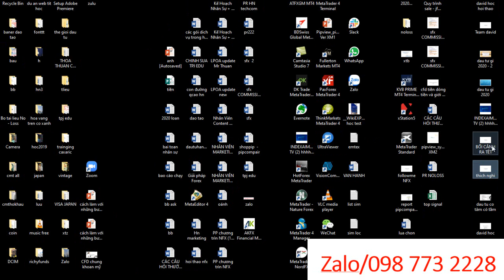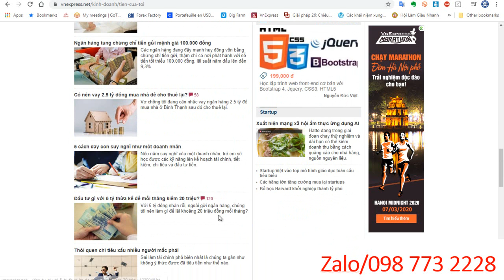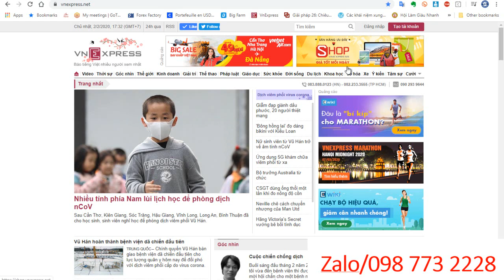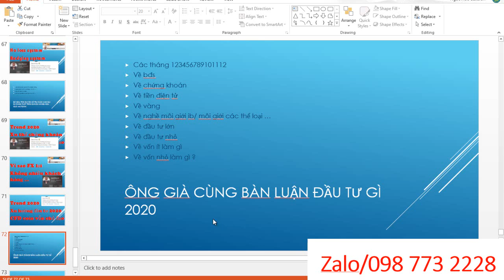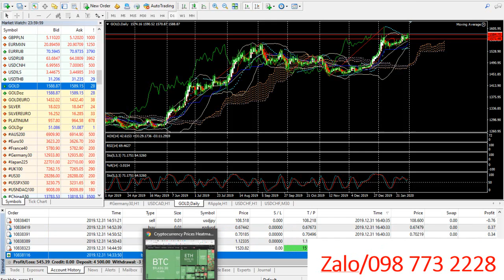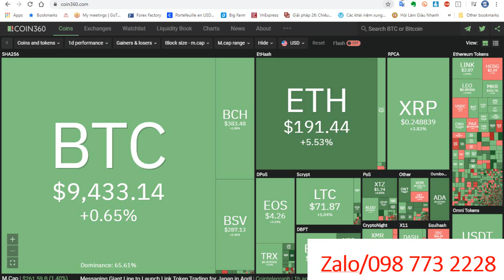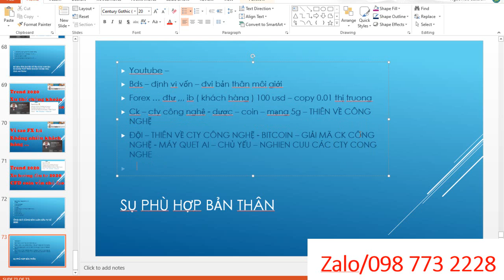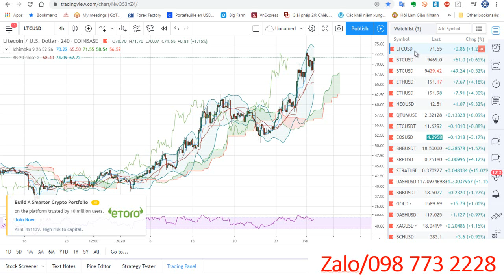ÔNG GIÀ ĐẦU TƯ PHÂN TÍCH 2020 ĐẦU TƯ GÌ KHI ETH BTC XRP EOS LÊN MẠNH XU HƯỚNG 2020 TREND ĐẦU TƯ GÌ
Khi tất cả các tập đoàn lớn muốn trở thành công ty công nghệ - việc chúng ta quan sát và nhìn thấy tính tất yếu của công nghệ áp vào cuộc sống ?
Những cơ hội được trao - và những ê kíp được lựa chọn zo zo